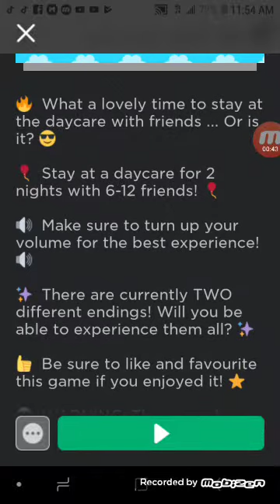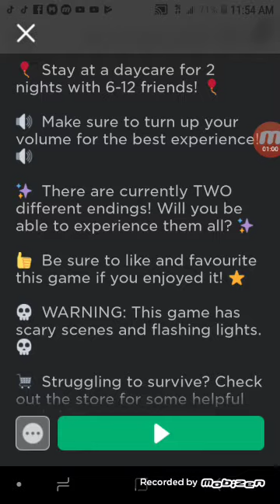Daycare story!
Without my brother